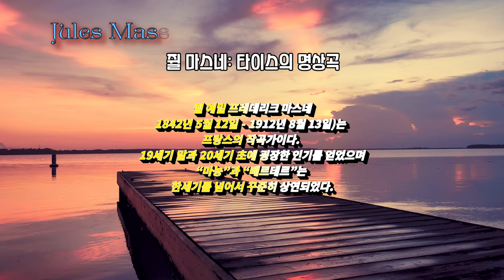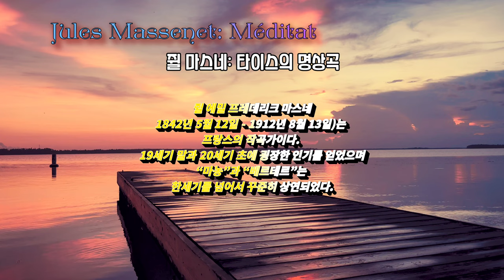행복한 아침을 위한 힐링음악 [마스네- 타이스의 명상곡]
Jules Massenet: Méditation de Thaïs
쥘 마스네: 타이스의 명상곡

프랑스 작곡가 "마스네"의 대표작.
제목 : 명상. 차분하게 자신을 돌아보게 만드는 명상곡

마스네(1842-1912)는 프랑스 오페라 작곡가입니다.
이 곡은 소설 "타이스" 오페라에 나오는 곡입니다.